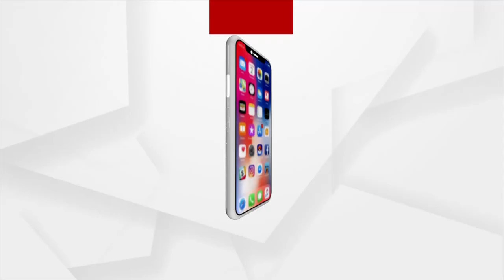Bhagya Bhabisyat | 30 April 2022 | Argus News